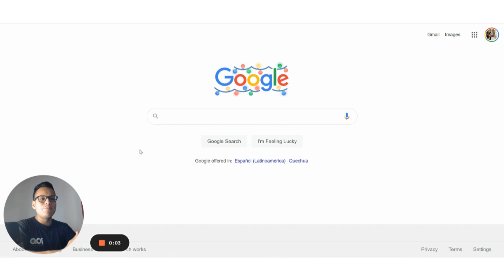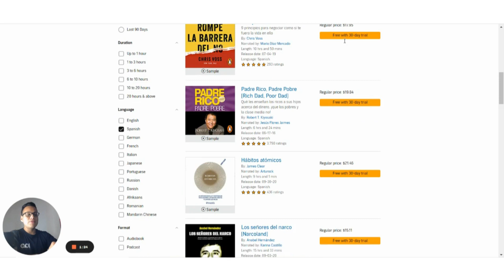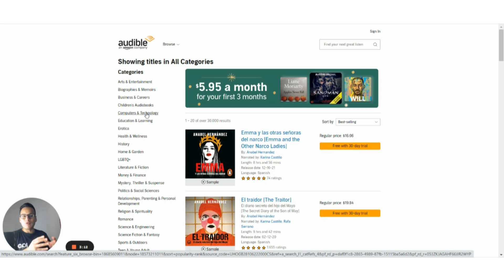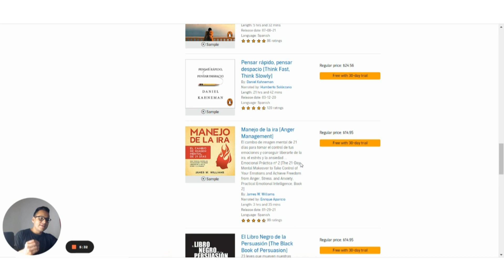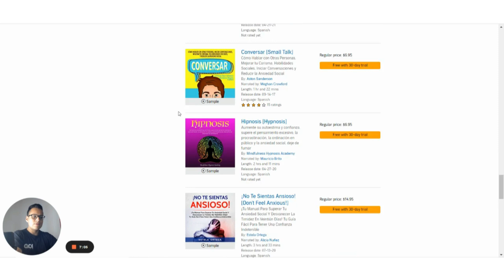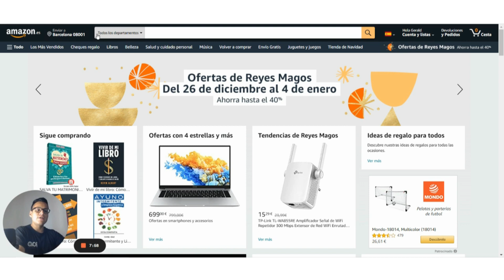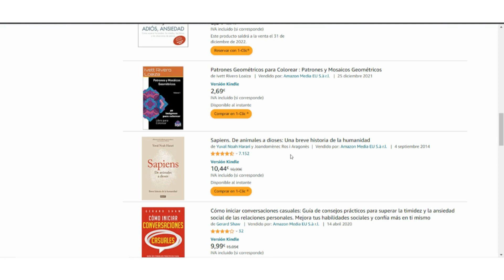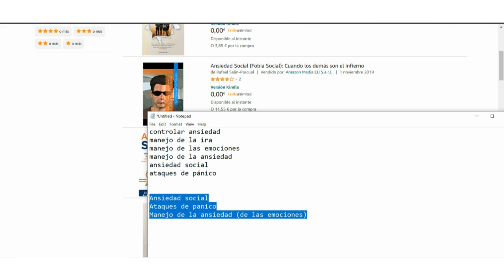Palabras claves en Amazon KDP para tu libro de No Ficción (2022) - Gerald Confienza